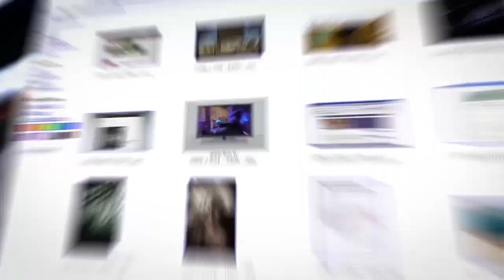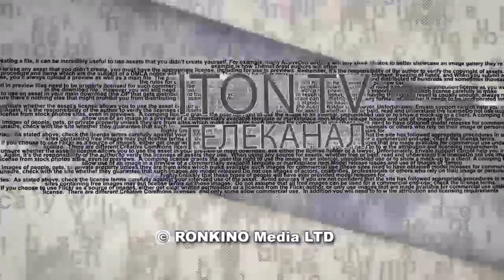Зачем Киеву русско-белорусские "вагнеровцы"‎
Киев может сыграть серьезную роль в интриге с президентскими выборами в Беларуси и ‎задержанием там российских боевиков. Если Европа и Запад не признает президентом Лукашенко - ‎в случае его победы, то и Украине придется отказать "батьке" в дружбе. А требование от Минска ‎выдать им часть воевавших на Донбассе "вагнеровцев" может привести к серьезным демаршам со ‎стороны России. Ситуацию для ITON.TV комментирует политтехнолог Николай Спиридонов.‎